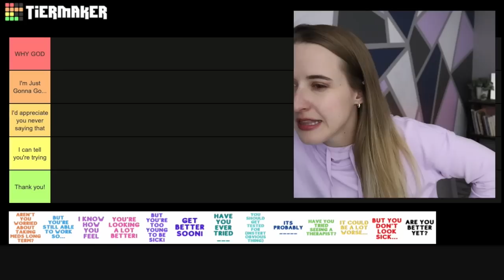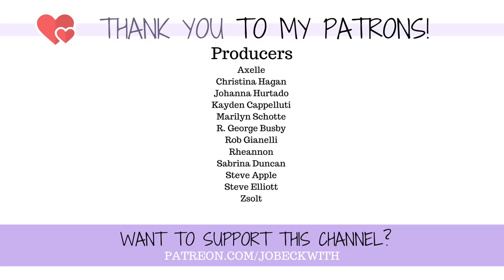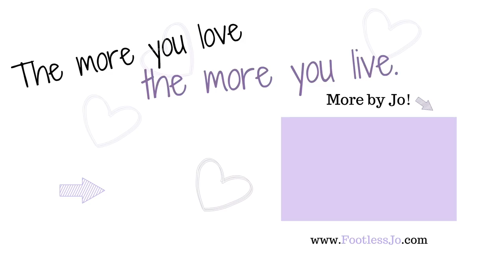What NOT to Say to Chronic Pain/Chronic Illness... 🤷🏼‍♀️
Curious what NOT to say to someone dealing with chronic pain and illness? Let's make the ultimate tier list to illustrate! 😉

MERCH!

Jo Beckwith
3578 Hartsel Drive #615

MY STORY //

MY EQUIPMENT //